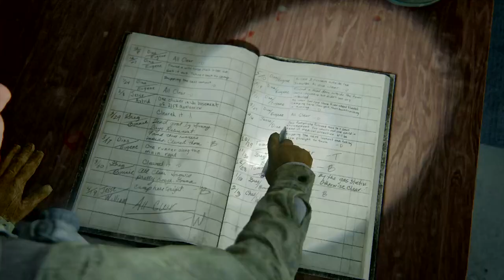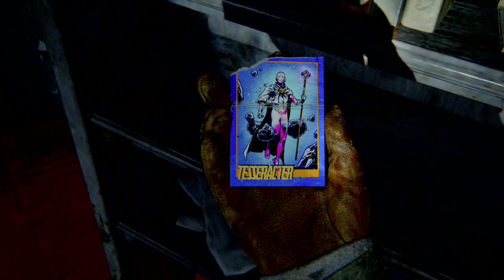THE LAST OF US PART 2 - EPISODE 2 - NO HUD - SURVIVOR - NO COMMENTARY